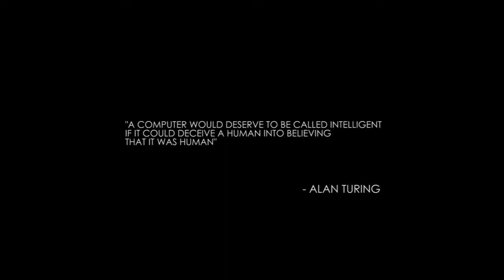The Turing Test Switch Trailer (SWITCH) JAN 20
The Turing Test is a sci-fi puzzle game set on Jupiter’s moon, Europa. You are Ava Turing, an engineer for the International Space Agency (ISA) sent to discover the cause behind the disappearance of the ground crew stationed there.

Having previously launched the game on Steam, Xbox One and PlayStation 4, the developer Bulkhead Interactive felt that it would be a perfect on-the-go game for the Nintendo Switch console.

It will launch on Nintendo Switch on February 7 for £14.99/$19.99/€19.99 with a launch discount of 10% (ends February 21).